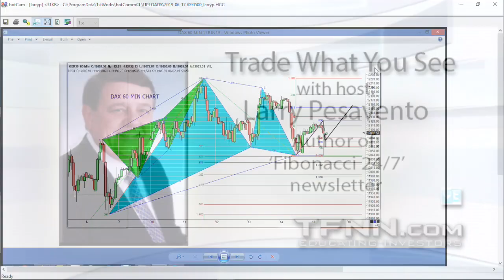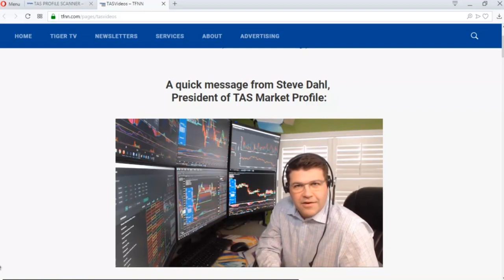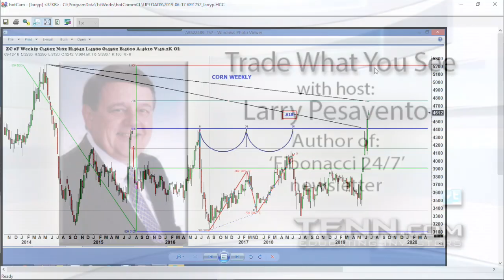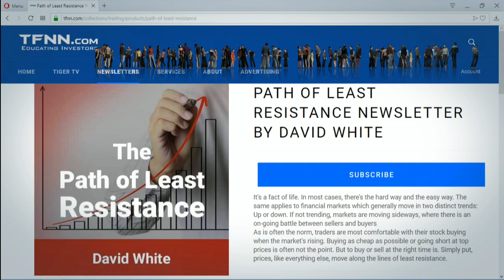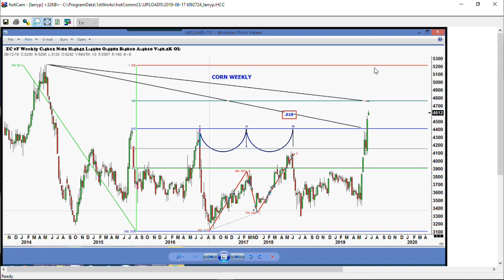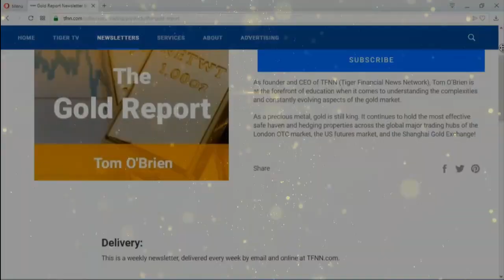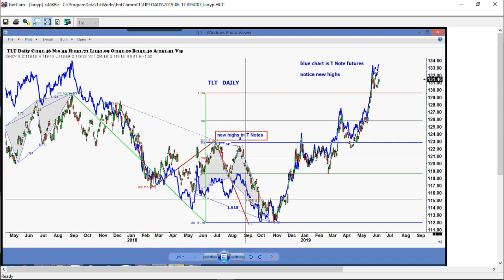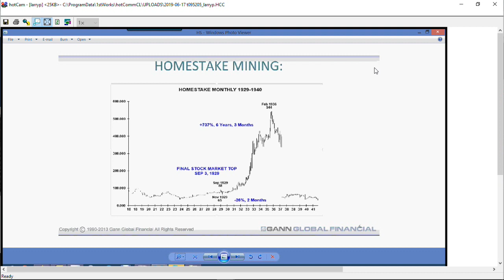June 17th, Trade What You See with Larry Pesavento on TFNN - 2019